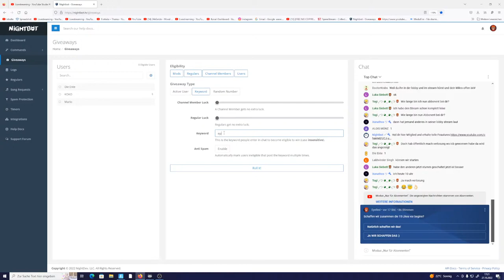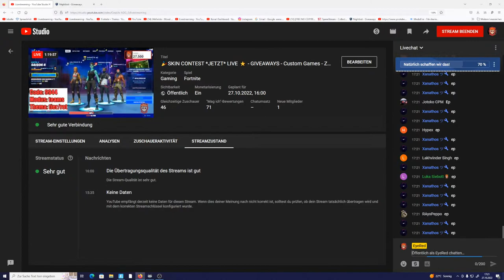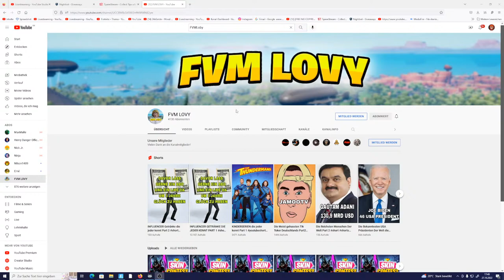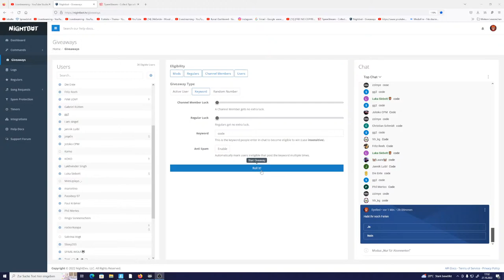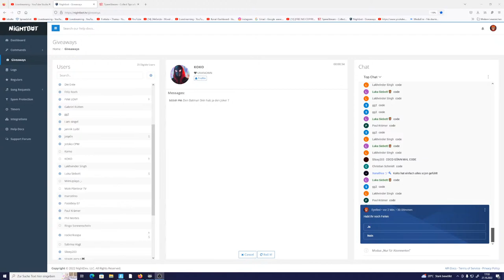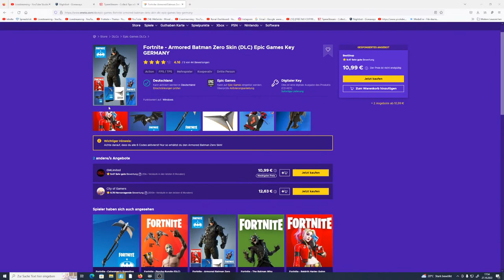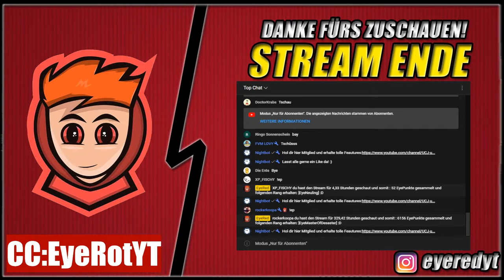🎉SKIN CONTEST *JETZT* LIVE ⭐ - GIVEAWAYS - Custom Games - Zonewars - Fortnite Live Turniere Deutsch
Wilkommen in meiner Videobeschreibung! Schau dich gerne um...

 👑 Support:

CC: EyeRotYT

Wichtig: Aktuell großer Trustly sale auf Eneba! Um nix zu verpassen auf den Link klicken und abchecken!

🔥 Treuste Supporter:

Top Spender:

↪ 1. 👑 Directly_motte 14 👑 €545.00

↪ 2. Eyekay €408.00
↪ 3. Johannes Swoboda €403.00
↪ 5. Raffa_King_19 €331.00
↪ 6. 1xCaptainx1_and_Togi €290.00
↪ 7. Can Hassan €286.00
↪ 8. Salami Royale  €236.00
↪ 9. Bosse_Fn €170.00
↪ 10. Franz Peter Oasch €100.00

Aktuelle Top Chatter:

↪ 1. EyeTyron
↪ 2. Palme_Benjamin
↪ 3. Ki1i1 kiki 💜 spielt fortnite 🖥 LOST
↪ 4. isabela
↪ 5. dead
↪ 6. Ben_Style_08
↪ 7. ScuFxKay
↪ 8. patricia held
↪ 9. 6 Jahre 🥳MarvinVlogt🥳 Im Nghia Nghia
↪ 10. Faris Sabanovic

🖥️ Setup:

Monitor 1: Acer E27R 144HZ 29 Zoll Curved
Monitor 2: HP w2207h
Tastatur: Razer Blackwidow Elite
Maus: Razer Abyssus 2000
Headset: Astro A50
Mikrofon: Shure SM7B
Interface: Go XLR mini
Grafikkarte: Rtx 2060 Super Gaming x Msi 8GB Vram
Prozessor: Intel Core i7 7700k 4.5 GHz
Mainboard: Asus maximus ix code
Ram: 32GB Corsair Vegeance
Gehäuse: GamerStorm inkl Integrierter Wasserkühlung für die CPU

✅ Nützliche Befehle im Livechat:

↪ !ep
↪ !give
↪ !epic

Hinweis:

Dieser Kanal hat keine Gewinnabzielungsabsicht sondern ist ein Privat betriebener Kanal.

Hauftungsauschluss Diese Veranstaltung steht in keinster Verbindung zu EpicGames /Fortnite oder zu YouTube Deutschland. YouTube Abonnoments sind nicht notwendig um bei dieser Veranstaltung teilzunehmen. Es ist NUR ein Vorschlag. Du musst weder meinen Creator Code eingeben, noch dem Video einen Like hinterlassen.

Fortnite live shop
Fortnite live custom games
Fortnite lucky moments
Fortnite standart skill
Fortnite skins
Fortnite skull trooper
Abozocken live Fortnite deutsch
Fortnite deutsch abozocken
Abozocken kreativ
Abozocken livestream
Fortnite duo custom games live
Fortnite solo custom games live
Fortnite team custom games live
Fortnite livestream
Fortnite live custom games duo
Fortnite live custom games solo
Custom games live deutsch
Custom games live turnier
Custom games mit Preisgeld
Custom games live mit preisgeld
Solo custom games live
Solo custom fortnite
Solo custom game fortnite
Duo custom games live
Duo custom games fortnite
Duo custom
Team custom games
Team custom games live
Abozocken live
Neuer shop
Fortnite deutsch live
Custom games live
Custom games
skin contest fortnite
skin contest live deutsch
skin contest eu
skin contest deutsch
skin contest duo
skin contest solo
skin contest squad
Custom games preisgeld
skin contest livestream
skin contest turnier
skin contest live deutsch mit preisgeld
skin contest mit Preisgeld
Standart Skill
standartskill
skin contest
skin contest standart skill
skin contest standartskill
standart skill syou
skin contest live
skin contest skin contest live deutsch
skin contest fortnite live
skin contest fortnite
skin contest deutsch
skin contest fortnite live deutsch
skin contest live deustch duo
skin contest live team
skin contest duo
skin contest team
skin contest solo
kastemgames live fortnite
kastemgames live
kastemgames
kastemgames live fortnite deutsch
kastemgames live fortnite team
kasten games fortnite live team